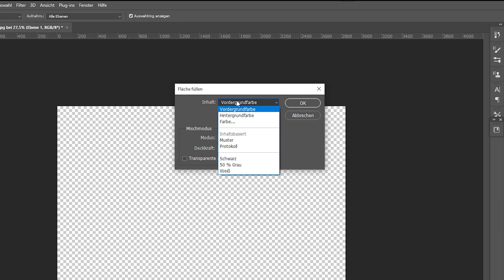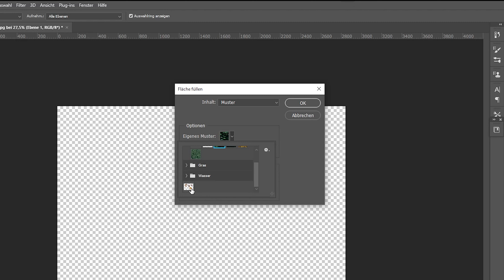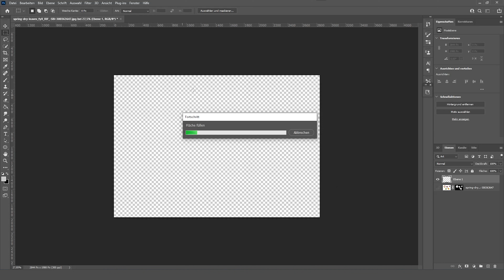Muster aus Objekten erstellen - Photoshop Tutorial [Deutsch]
Wie man ein Muster aus einem Gegenstand bzw. Objekt in Photoshop erzeugen kann? Genau das zeige ich dir in diesem Video.
Ein eigenes Muster zu erzeugen ist ganz einfach, du benötigst nur ein gewünschtes Objekt welches du dann in Photoshop vervielfältigst.
Mit dem Toll "Fläche Füllen" sparst du dir unnötige Kopierarbeit.

Wenn du nach dem Video nach Fragen hast, dann schreib diese einfach in die Kommentare.

Damit du deine benötige Information direkt findest:
00:00 - 00:25 Vorbereitung Objekt
00:26 - 00:51 Muster erstellen
00:52 - 02:41 Muster generieren  - Erklärung der Funktion
02:42 - 02:56 Verabschiedung
02:57 - 03:06 Endcard

Mein Equiptment:
► Meine Kamera
► Meine Zweitkamera
► Mein Stativ
► Mein Lavaliermikrofon
► Meine Studiobelichtung
► Meine Softboxen
► Meine Hintergrundbelichtung
► Meine Drohne
► Mein Studiomikrofon
► Mein Mikrofonarm
► Meine Mikrofonspinne
► Mein Schreibtischsessel

Wird über diesen Link ein Produkt gekauft, bekomme ich eine kleine Provision.